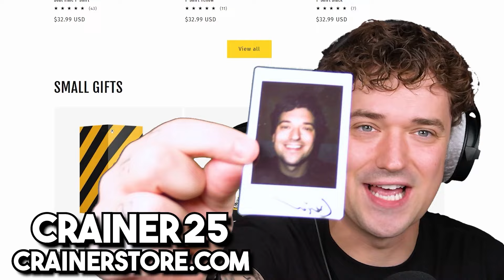Our VIEWERS Built a DEADLY Rollercoaster!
Today myself and @slogo challenged our viewers to build in the best theme park in minecraft